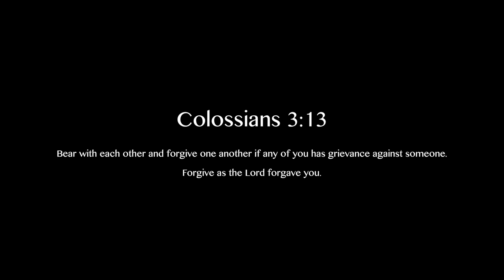Teachable. Bryann Trejo. Kingdom Muzic. Produced by great Scott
Shout out to Scott the great  love you bro.
Kingdom Muzic. Family. As1. Family... OVA. Sponsored .Help us all to
Be teachable and to grow in the righteousness of Jesus Christ.      Set part album drops July 4th.  Get ready.